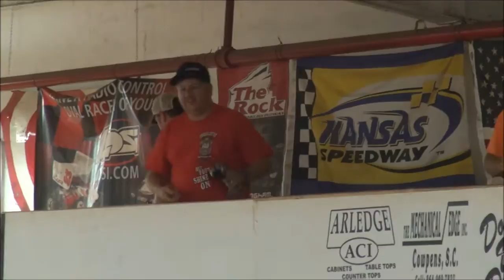CDOB Race #6 B4 Latemodel A Main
B4 Latemodel A Main from CDOB Race #6 held at Lil Indy Speedway in Spartanburg, SC September 11, 2015.